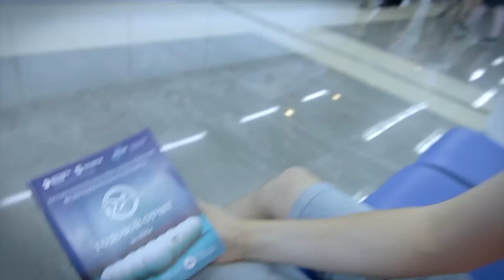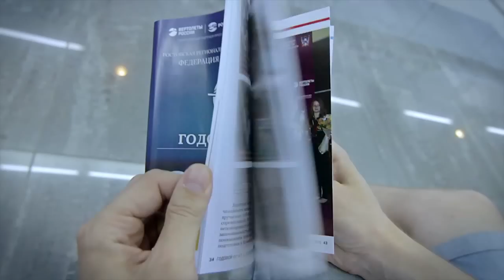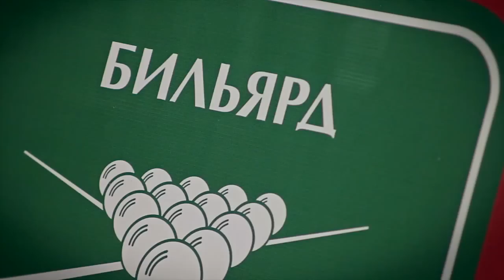День 3 @ Командный чемпионат мира по пирамиде 2016, Ростов-на-Дону